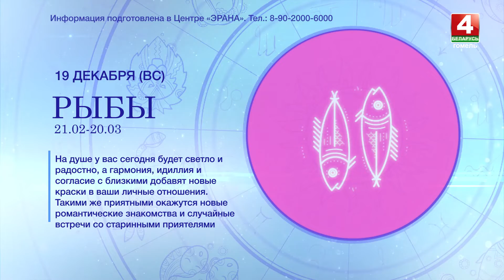Гороскоп на 19 декабря 2021 года